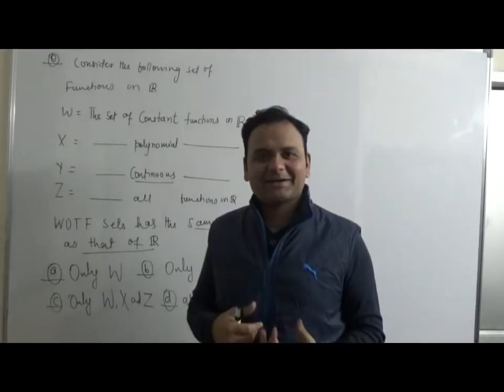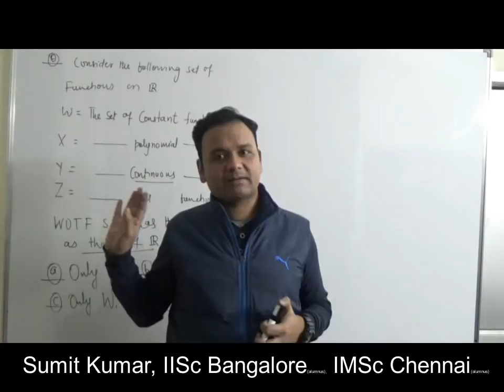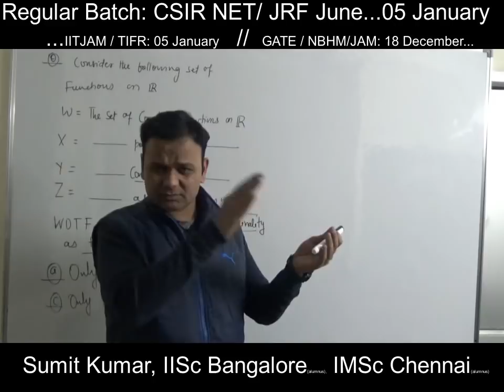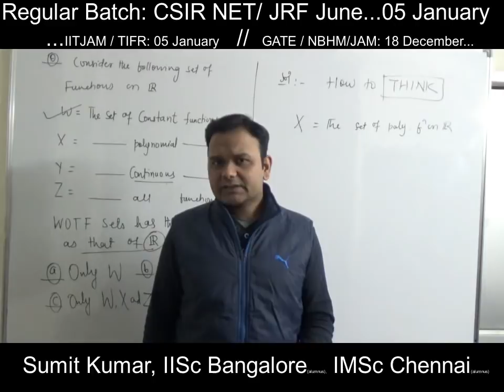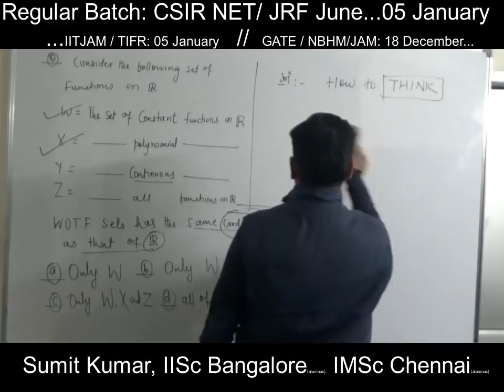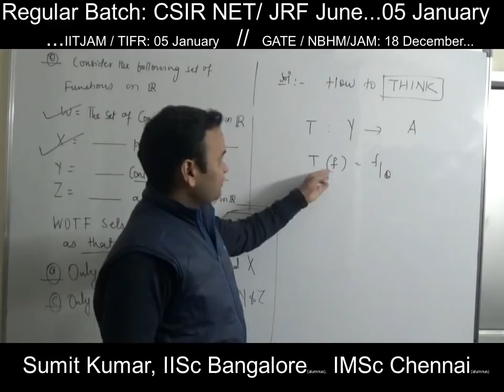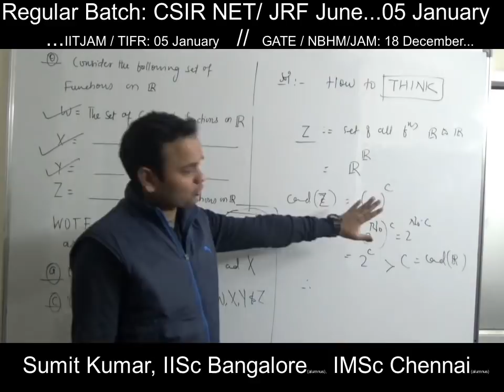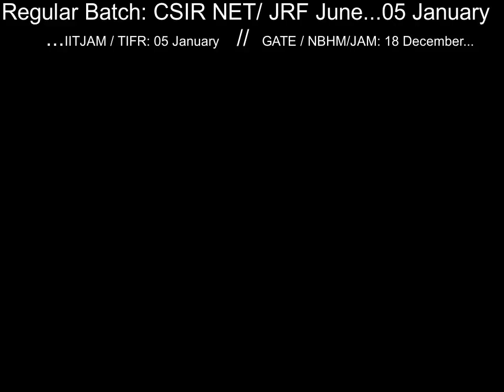Sets having Same Cardinality | CSIR NET(JRF) / GATE / IITJAM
Mr. Sumit Kumar, was an Integrated PhD student at IISc Bangalore. After that he went to IMSc Chennai to do research in Number Theory.
Through his sincerity, dedication and hard work, he earned respect from his students and became very popular amongst the student fraternity, as Sumit Sir, for his in-depth subject knowledge, unmatched teaching skills.
Noble Forum has taken leaps and bounds forward under his leadership and his persistent quest to take it to the pinnacle of success & excellence.